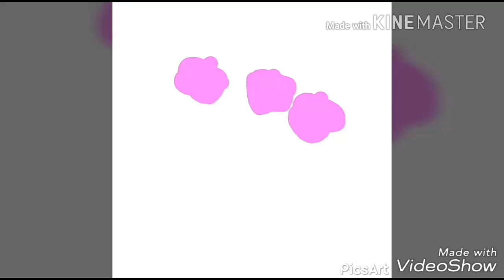FNAF STORY episode 10 season 2